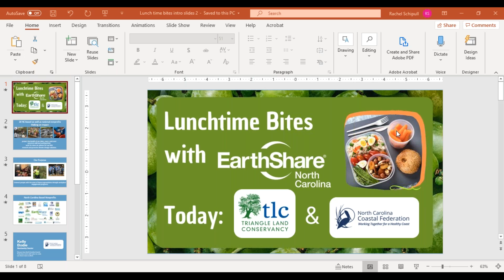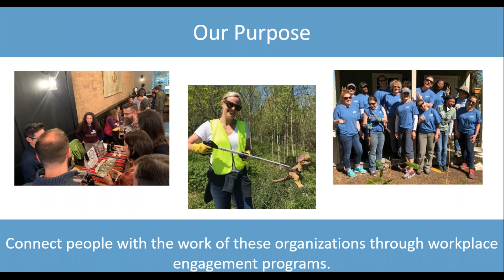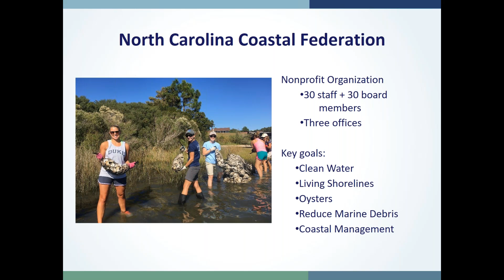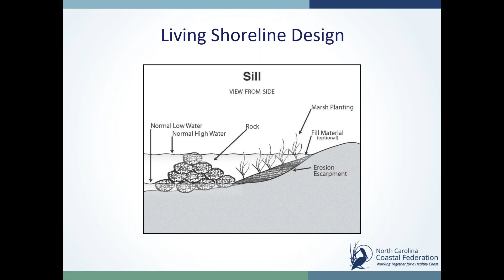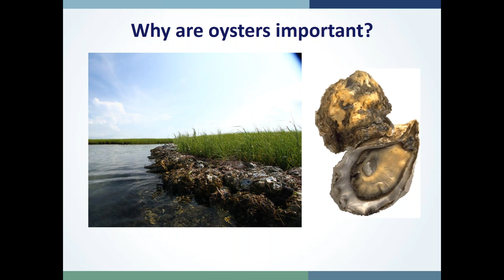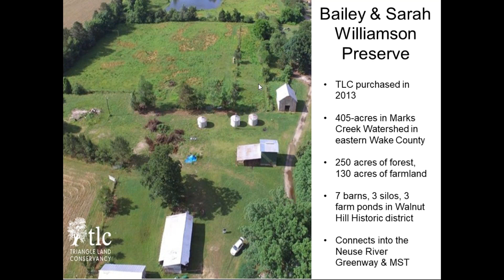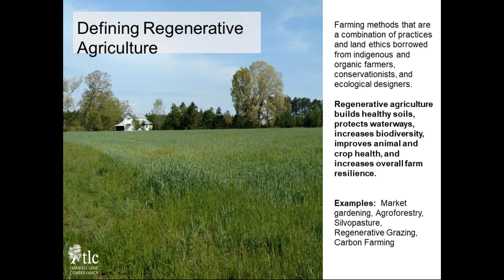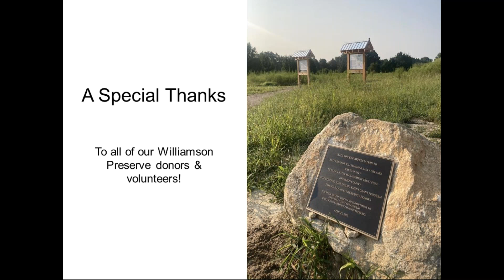Lunchtime Bites with ESNC Week 5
Hear from North Carolina Coastal Federation and Triangle Land Conservancy in out final Lunchtime Bites for 2020.